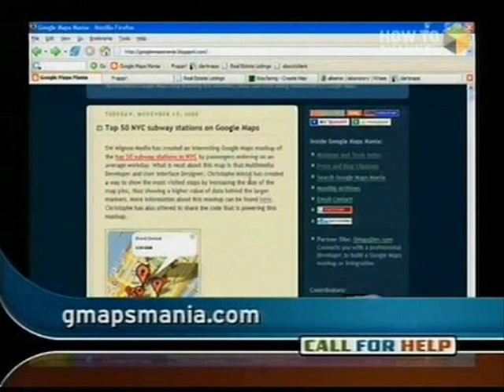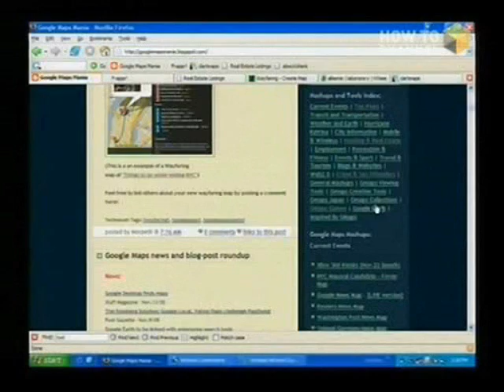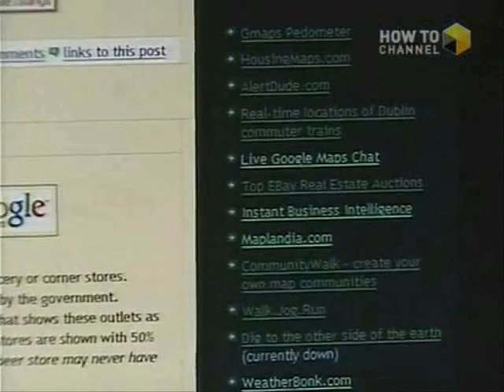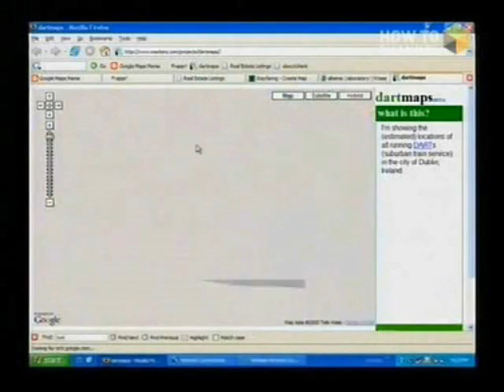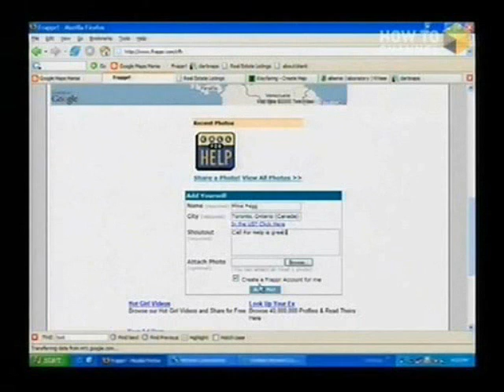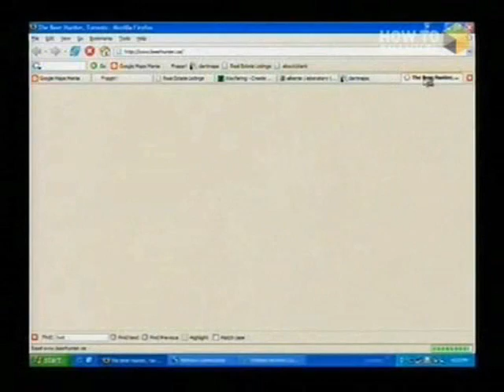Google Maps Mania on Call For Help (Part 1)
Mike Pegg from Google Maps Mania talks about his blog and cool maps mashups using the Google Maps API